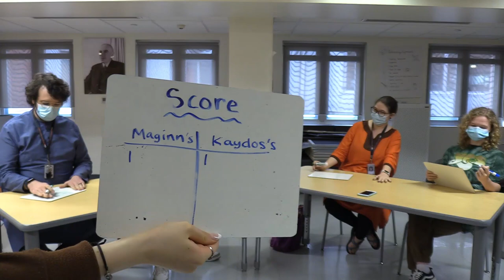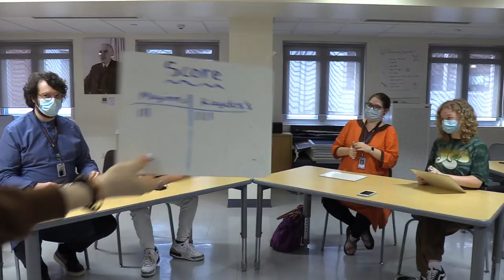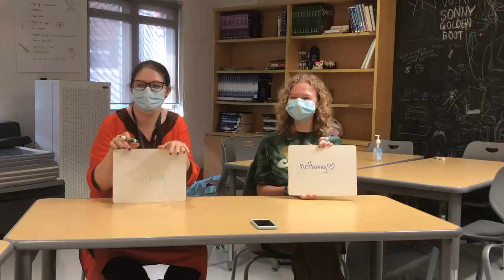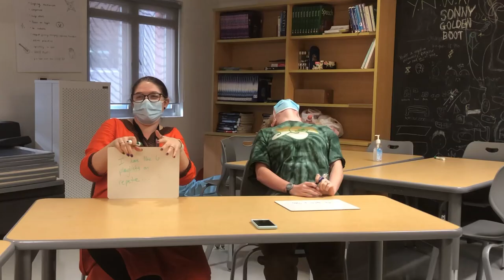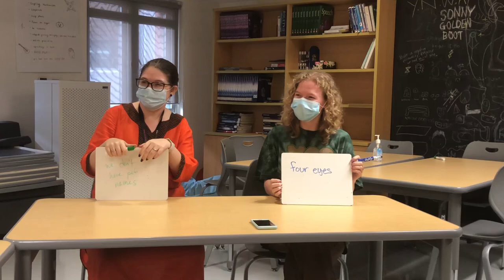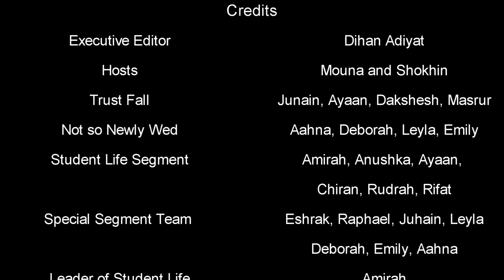Leap of Faith | Weekly Roar | June 2nd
Who trusts each other more? This is the second last weekly Roar! Today We Have an Exclusive Viewing of the Senior Walkthrough and Graduation, Trust Falls, and a Not-so-Newly-Wed Segment. We Hope You Enjoy This Episode of Weekly Roar. With the Seniors Gone, What Will We Do Now?

Thanks,
The Weekly Roar Team